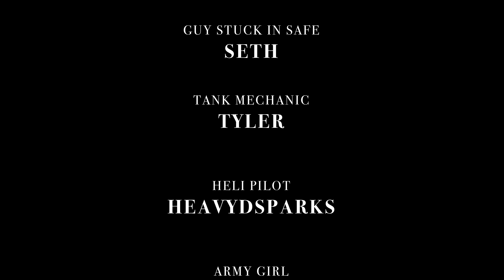Life Sized Remote Control Tank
Our robotics engineers have spent the last 6 months designing the worlds first FULL SCALE, LIFE SIZED, remote controlled tank, and it’s literally unstoppable. Also we durability test a gun safe using very unconventional methods.